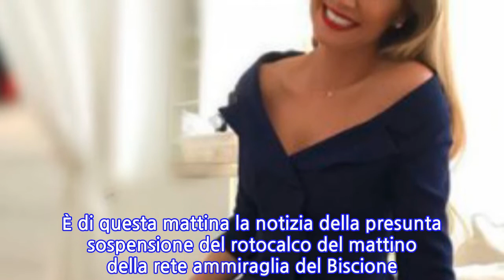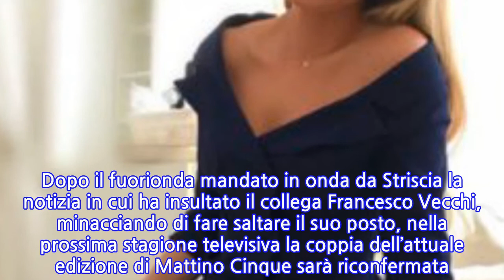Federica Panicucci smentisce sui social: “Mattino 5 non chiuderà”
MATTINO CINQUE SOSPESO? FEDERICA PANICUCCI REPLICA SUI SOCIAL